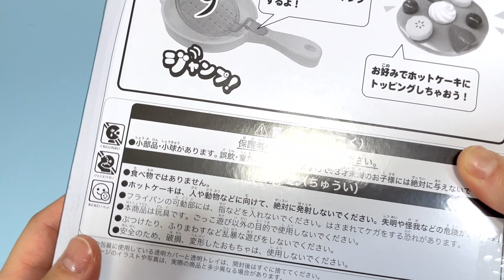4 Minutes Satisfying with Unboxing Pancake Frying pan Set | ASMR (No Music)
Introducing kawaii toys!